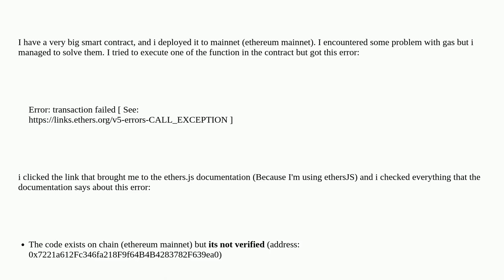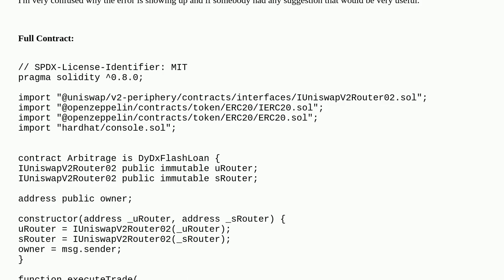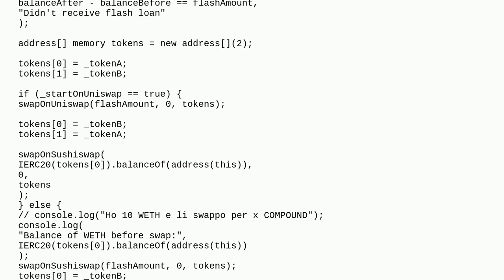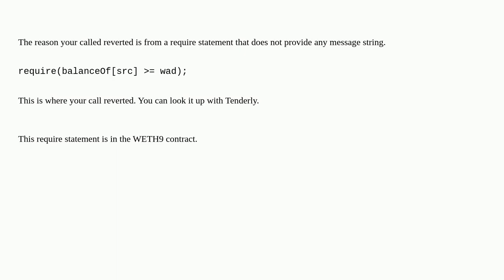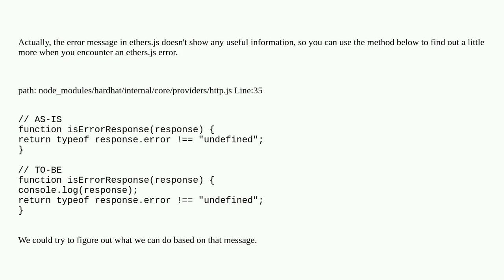Ethereum: CALL_EXCEPTION when calling contract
CALL_EXCEPTION when calling contract

A special thanks goes out to the community

  solidity